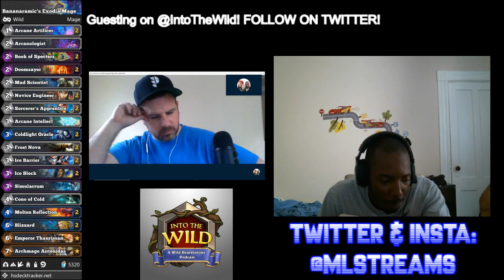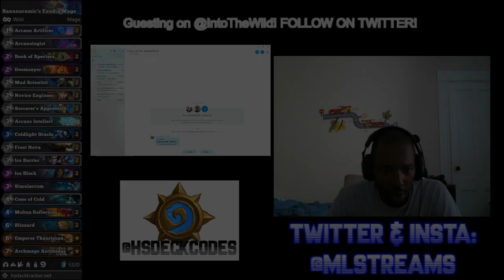Into The Wild Podcast Ep. 28 FT. @MLstreams!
Hello everyone! There’s a new episode of @IntoTheWildHS featuring rap superstar @MLStreams! This week we discuss @Bananaramic_HS’s Exodia Mage, amongst other things. Oh and check out and give us your feedback, please!